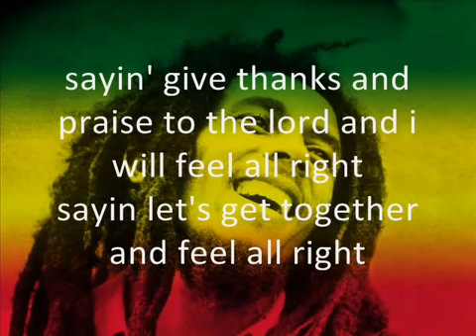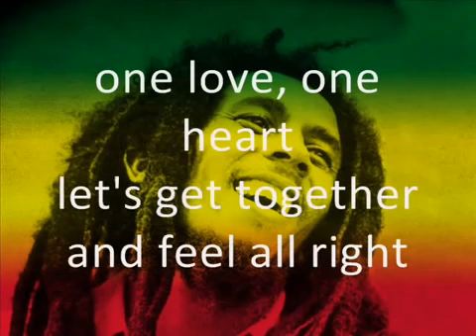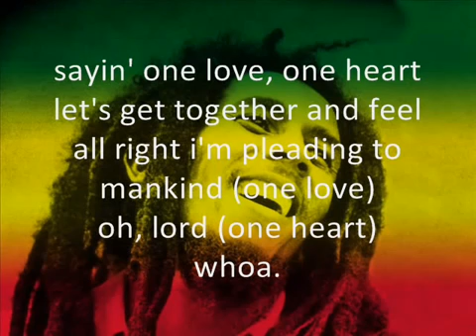One Love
One Love - Bob Marley
Gospel song